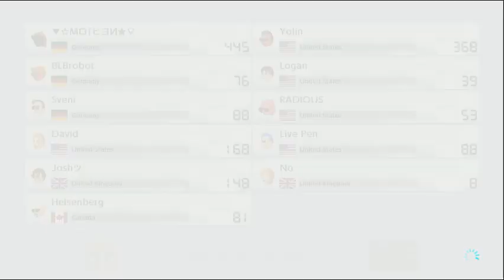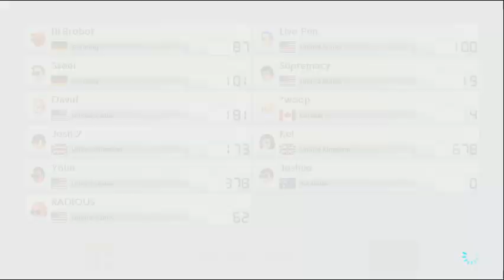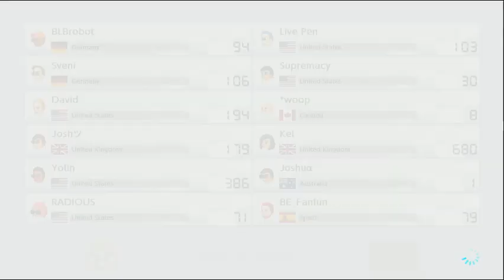Online 200cc Yellow Birdo Gameplay #1 (MK8DX)